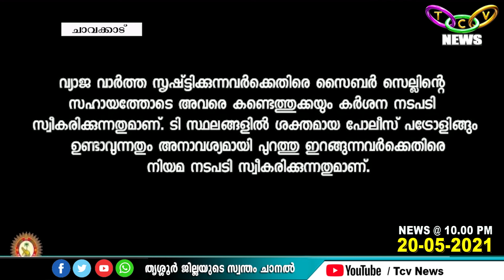വ്യാജ സന്ദേശങ്ങള്‍ക്ക് ട്രോള്‍ വിഡിയയിലൂടെ മറുപടി നല്‍കി ചാവക്കാട് പോലിസ് | TCV